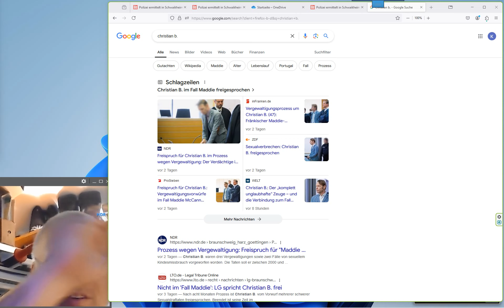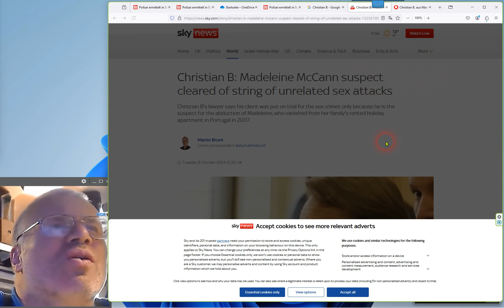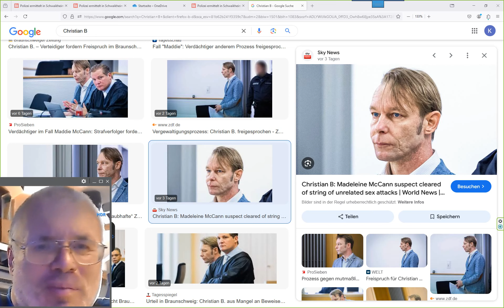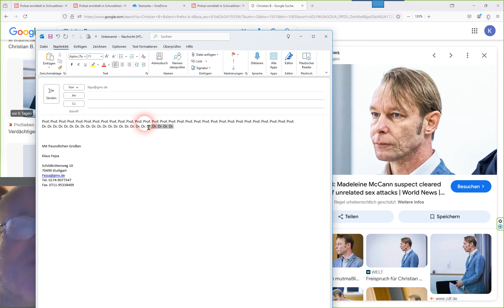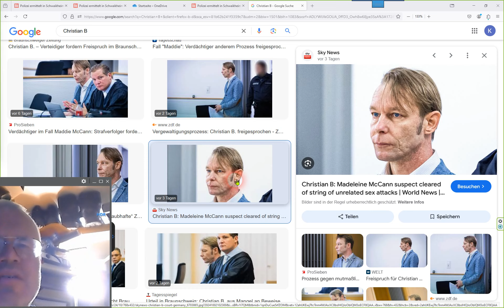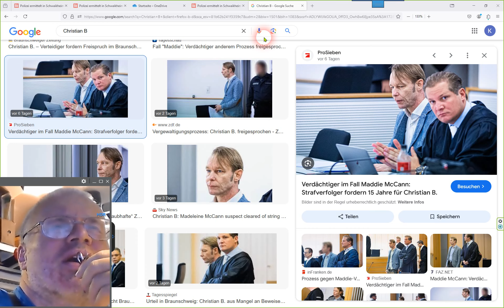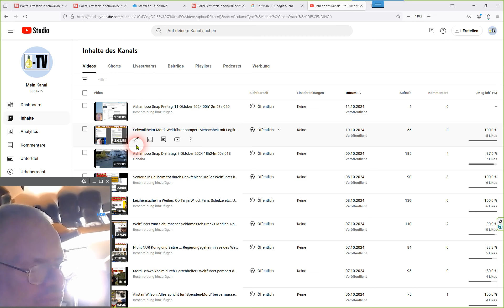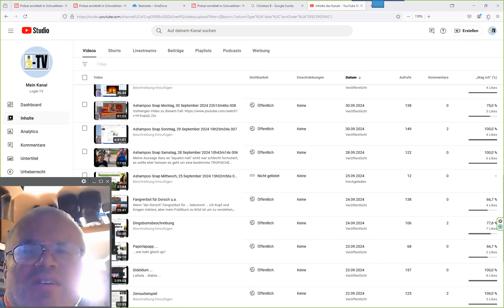Ashampoo Snap Freitag, 11 Oktober 2024 03h44m42s 001